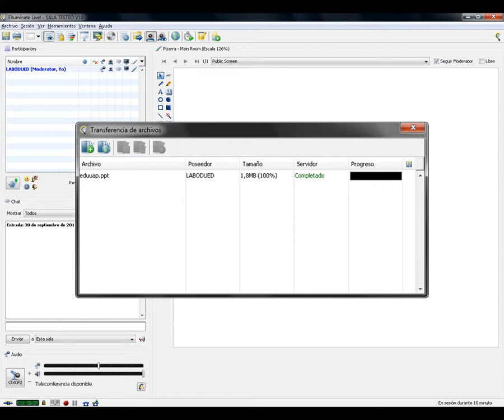Tutorial - Transferencia de archivos.avi